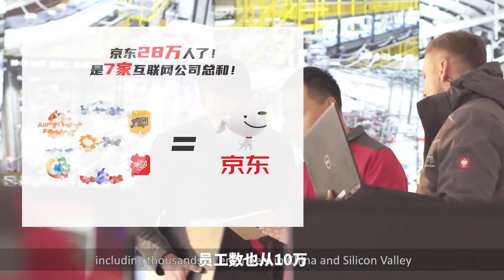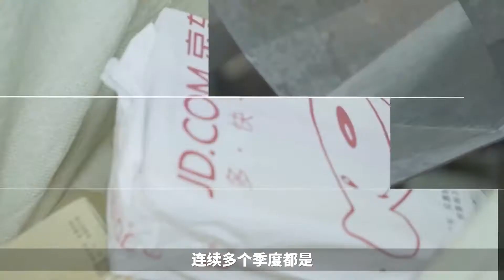中国世界500强企业数量正式超过美国！京东仅用5年就成为世界500强！为什么？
世界500强 ：
“世界500强”，是中国人对美国财富杂志每年评选的“全球最大五百家公司”排行榜的一种约定俗成的叫法。
《财富》世界500强排行榜一直是衡量全球大型公司的最著名、最权威的榜单。由《财富》杂志每年发布一次。
2020年8月10日，《财富》公布了2020年《财富》世界500强排行榜，沃尔玛连续第七年排名第一，中石化位列第二，国家电网上升至第三位，中石油位列第四，壳牌石油下降至第五位。

第一份《财富》500强排行榜诞生于1955年，当时上榜的仅限于美国公司。自诞生之初起，《财富》杂志的编辑们就决定将收入作为企业排名的主要依据，因为收入是衡量增长和成功最可靠、最有力证明、也最有意义的指标。
1957年，美国之外的大公司首次拥有了专门的排行榜。
1976年，第一份国际500强排行榜出炉，但仅包括美国之外的公司。
直到1995年，第一份包含了美国和其他各国企业在内的综合榜单才正式问世：这也是第一份真正意义上的世界500强排行榜。这份榜单后来常被作为基准，用来对企业、行业或国家之间历年的表现进行数据对比。
和同样推出公司排行榜的《福布斯》和《商业周刊》相比，《财富》的500强以销售收入为依据进行排名，比较重视企业规模；而《商业周刊》则是把市值作为主要依据；《福布斯》则综合考虑年销售额、利润、总资产和市值。《商业周刊》的排名仅限于发达国家，而《财富》则将世界各国的企业都进行排名。
2012年、2013年《财富》世界500强排行榜中壳牌石油荣登榜首。中国大陆首次超过日本，成为除美国以外上榜公司数量最多的国家，2013年《财富》世界500强地区分布统计中，中国95家上榜，比日本多33家，名列全球第二。
2014年沃尔玛重回榜首，中国上榜公司数量达到100家，中石化取代了埃克森美孚，在榜上排名世界第三。
2015年中国上榜公司数量继续增长，达到了106家，该年世界500强的入围门槛提高至237.2亿美元。
2016年中国上榜数为110家，国家电网排名跃升至世界第二位，尽管其营业收入也下跌了2.9%。中石油和中石化紧随其后，分列第3和第4。苹果首次进入前10位，排名第9，2015年营业收入大涨27.9%，是前10位中唯一实现营收正增长的企业。